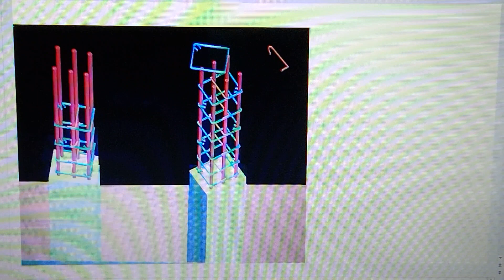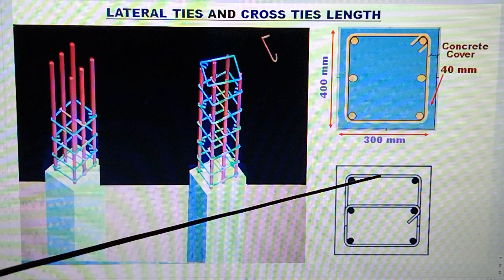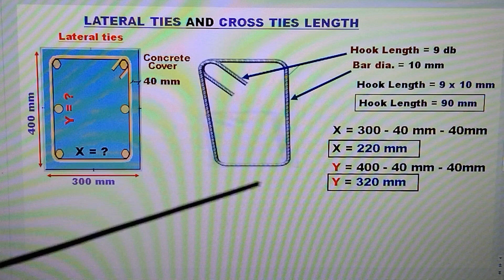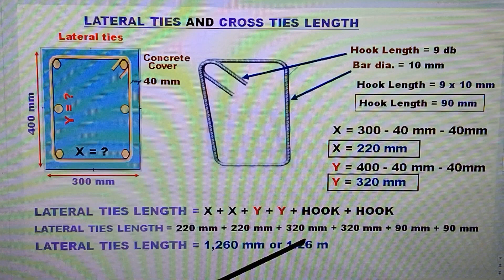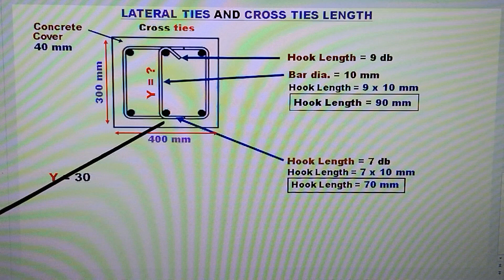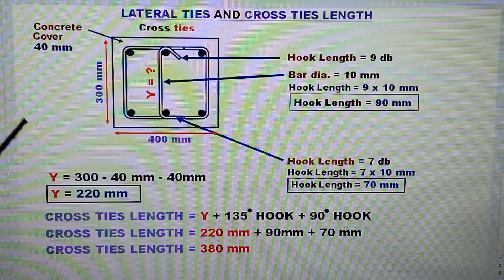PAANO MAG COMPUTE NG HABA ( LENGTH ) NG LATERAL TIES ( KABILYA ) AT CROSS TIES NG POSTE ( COLUMN )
PAANO MAG COMPUTE NG HABA ( LENGTH )  NG LATERAL TIES ( KABILYA ) AT CROSS TIES NG POSTE ( COLUMN ).ANG VIDEO NA ITO AY PARA SA MGA TAONG GUSTONG MATUTO. AT SA MGA ESTUDYANTE NA GUSTO RING MATUTONG MADALING MAG COMPUTE NG HABA NG LATERAL TIES AT CROSS TIES NG POSTE (COLUMN )